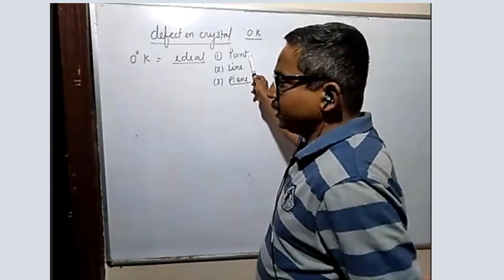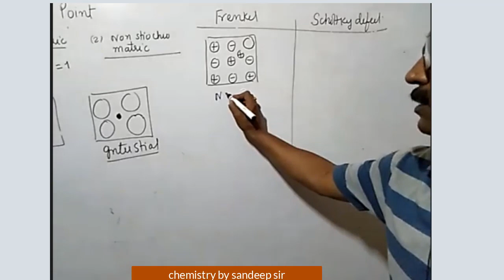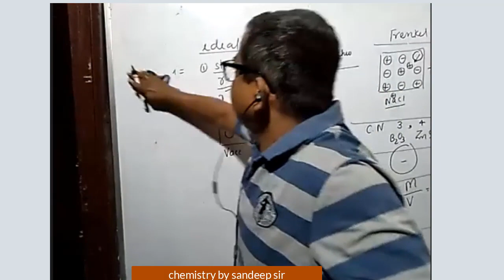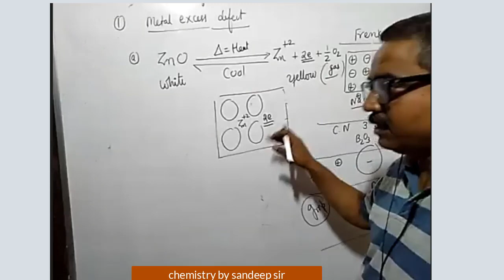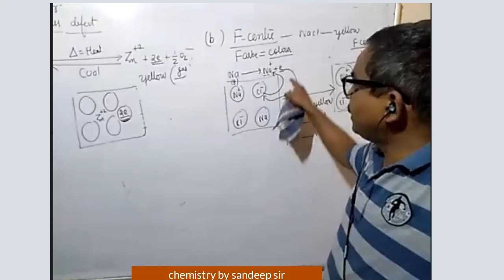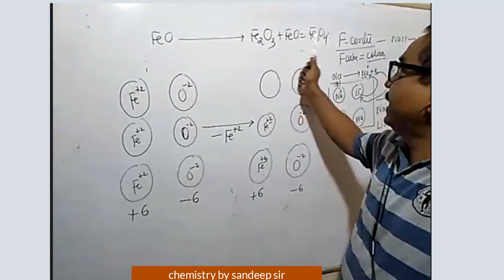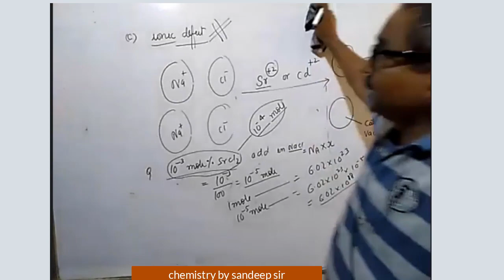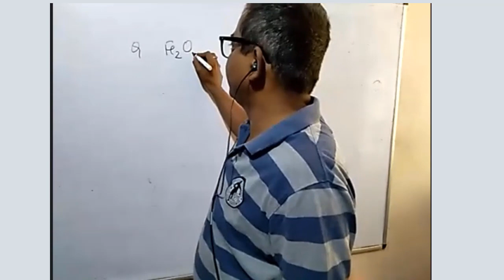defect in crystal by sandeep sharma